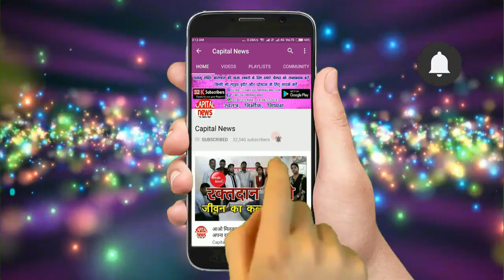बगान पर जारी संग्राम , हक के लिए मचा कोहराम , वन विभाग और ग्रामीणों में होगा घमासान ...?